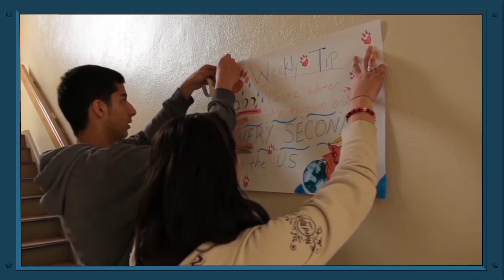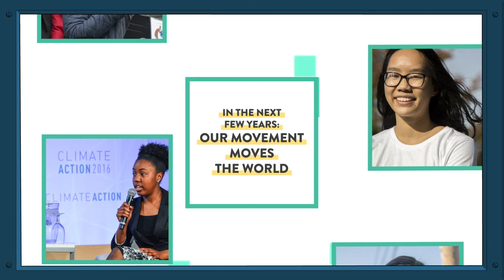The Movement | Our Climate Our Future, Chapter 9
What will the future look like if we all make the decision to build the most powerful movement in the world for climate action? When people change the world, it usually starts with a lot of them awakening to the truth of what’s going on around them. When we are united, the power of our voices is unstoppable. Learn about the climate movement and how you can be part of it.